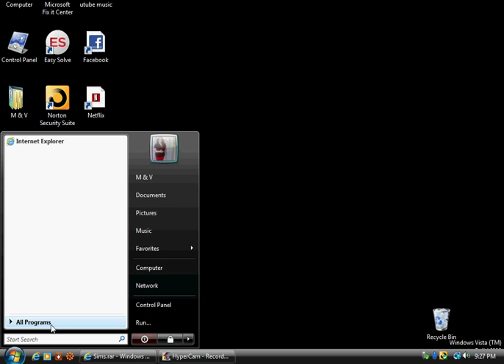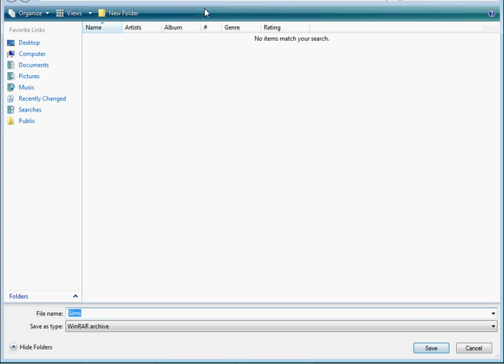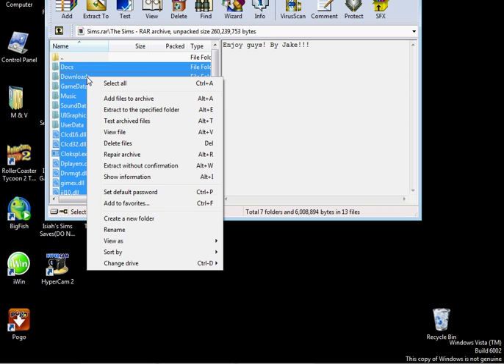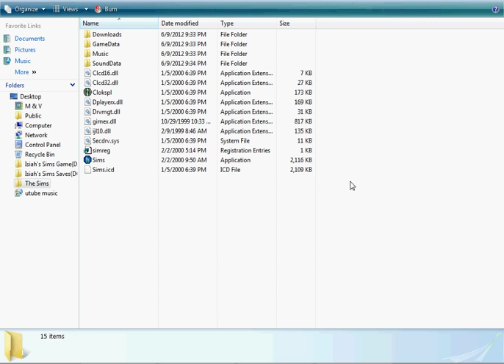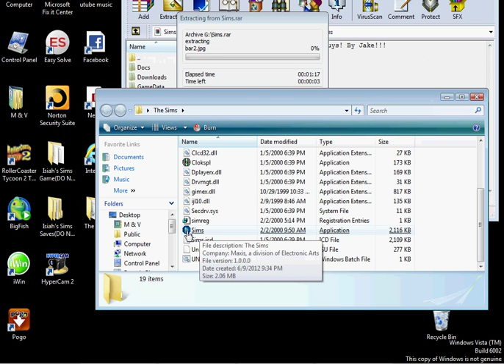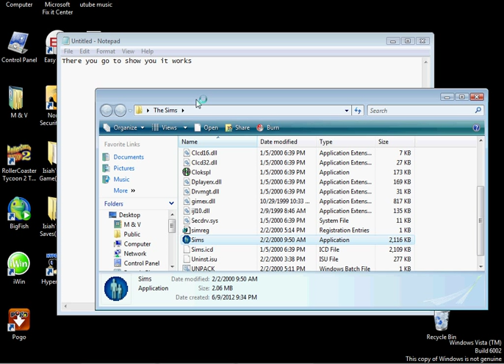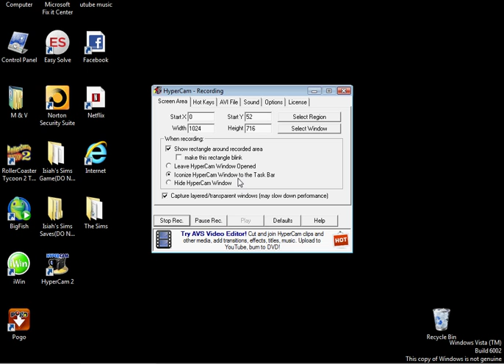Sims Free Download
Hey guys quick little tutorial on the Sims free download.